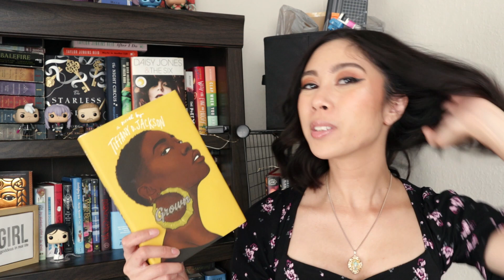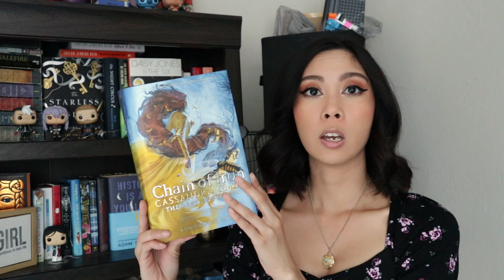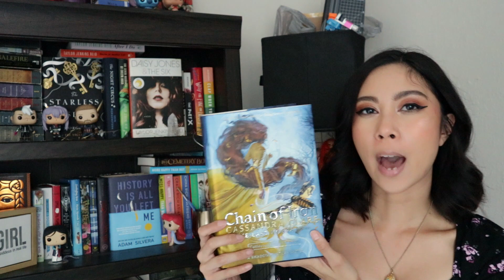Can I Panic Yet? | Mid-Year Book Freak Out Tag 2021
How is it already halfway through the year?? Can we not??

Questions for description:
THE QUESTIONS:
1. Best book you’ve read so far in 2016.
2. Best sequel you've read so far in 2016.
3. New release you haven't read yet, but want to.
4. Most anticipated release for the second half of the year.
5. Biggest disappointment.
6. Biggest surprise.
7. Favourite new author. (Debut or new to you)
8. Newest fictional crush.
9. Newest favourite character.
10. Book that made you cry.
11. Book that made you happy.
12. Most beautiful book you've bought so far this year (or received)
13. What books do you need to read by the end of the year?
14. Favourite Book Community Member